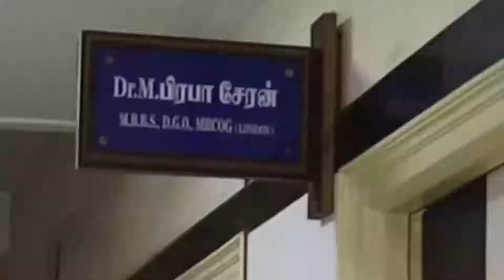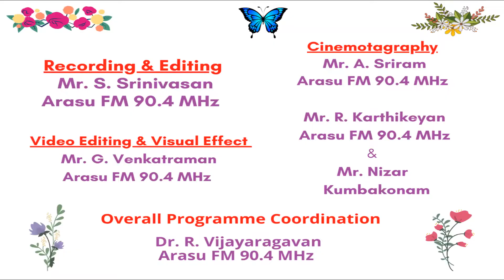நலம் பெறுவோம் நிகழ்ச்சி | KUMBAKONAM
நலம் பெறுவோம்! நிகழ்ச்சி...
Unite to Eradicate Anemia & Nutritional Deficiency
இரத்தசோகை மட்டும் ஊட்டச்சத்து குறைபாட்டை ஒழிக்க ஒன்றுபடுவோம் - நேர்காணல் நிகழ்ச்சி - Dr. M. PRABA CHERAN, M.B.B.S, DGO., MRCOG., (LONDON), DHANALAKSHMI NURSING HOME, KUMBAKONAM.

Kumbakonam,
Thanjavur District,
Tamilnadu.